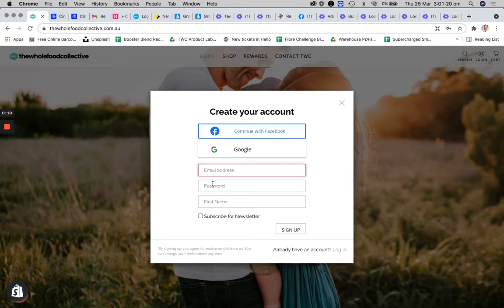How to Join TWC's Loyalty Rewards Program